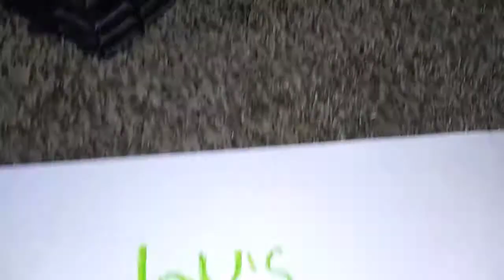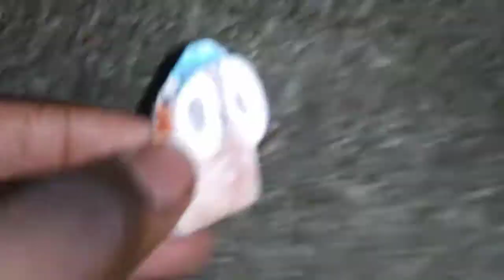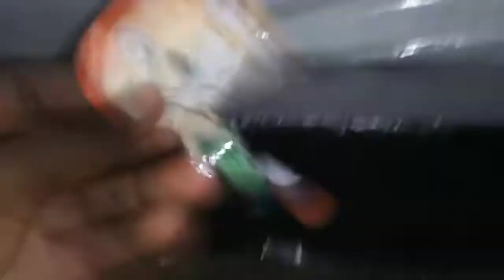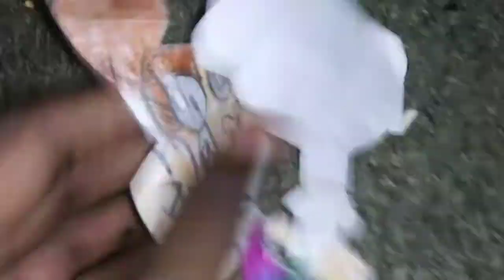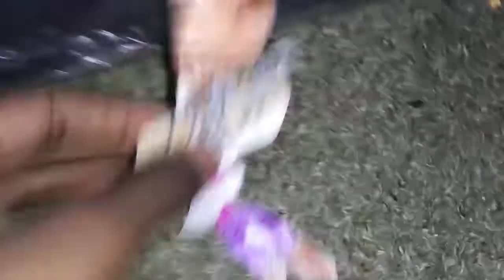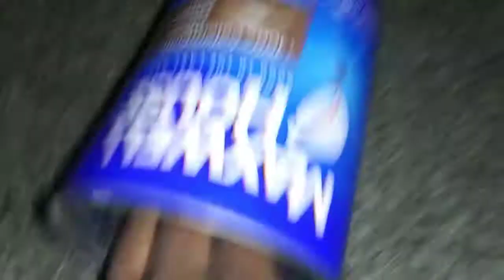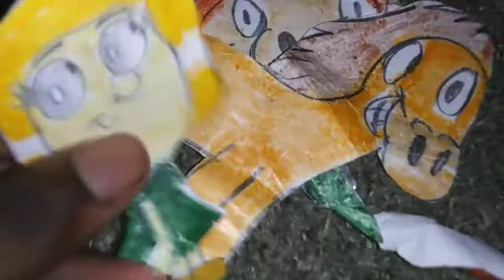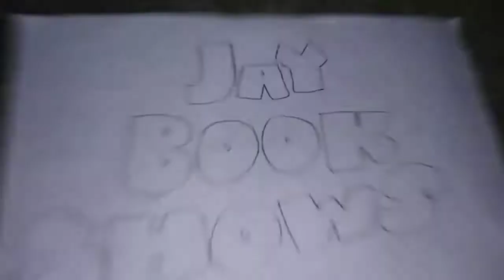The Fehas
Episode 22 Mel Mel's Missing. Mel Mel is missing. So The Fehas find him and bring him home.